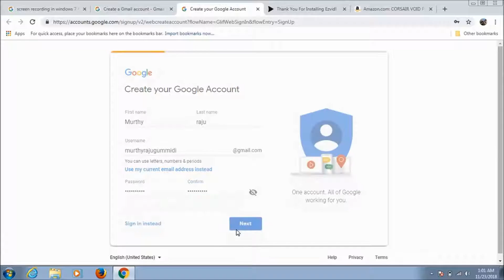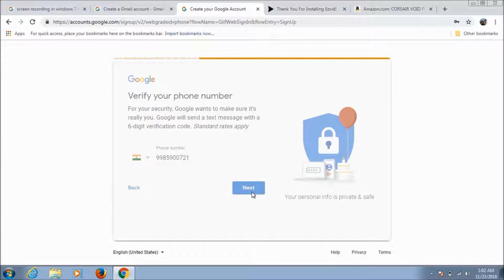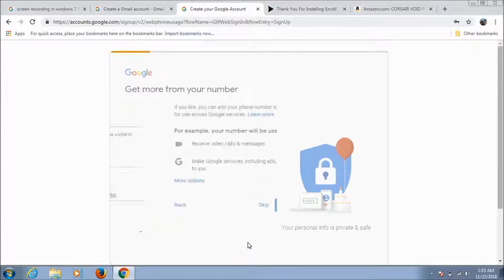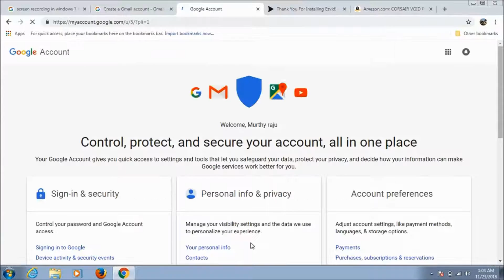How to Create Google Account 2018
How to Create Google Account 2018. See the updates of Google Account Creation on Google. Google recently changed the account process see and enjoy the Google updates.

See the Updates and comment your valuble information to me.. for more updates of google